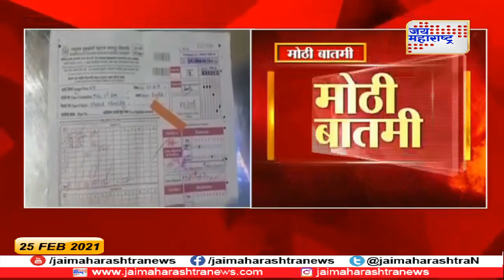Bhandara | दुकानामध्ये आढळल्या नागपूर विद्यापीठाच्या एमएससी परीक्षेच्या उत्तरपत्रिका | Marathi News